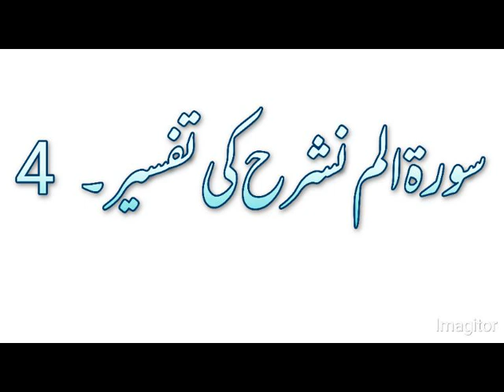sore Alam nashrah ki Tafseer:4